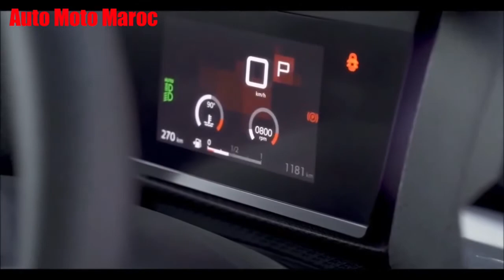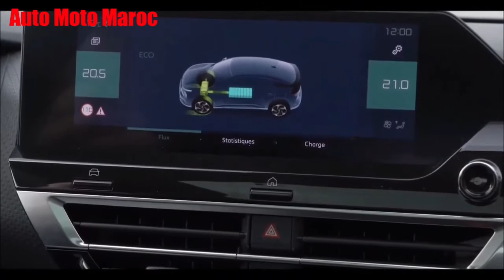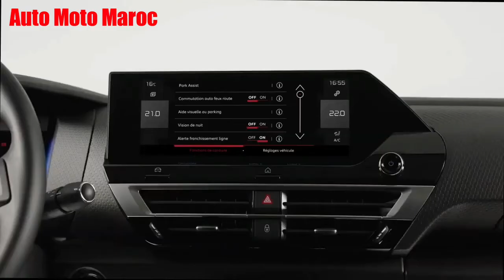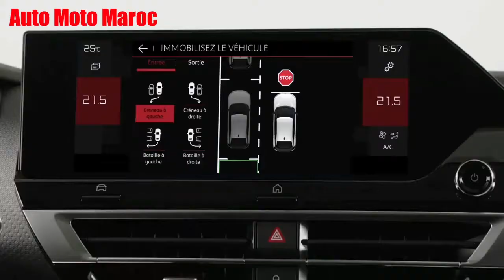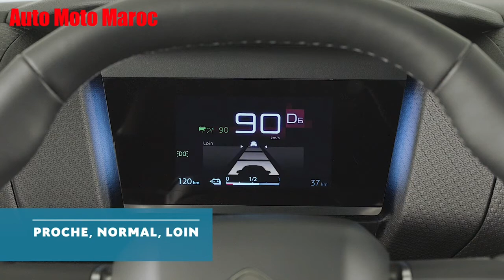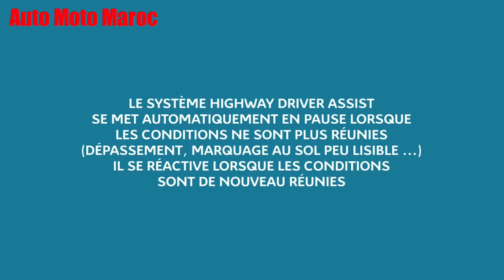Nouvelle 2021 Citroën C4 Au Maroc || Extérieur, Technologie, aide au stationnement, Intérieur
Nouvelle Citroën 2021 C4 Maroc - Citroën C4 2021 Prix Maroc / Citroën C4 Electrique 2021
Review Citroën C4 2021 | Test Drive Citroën C4 2021 - Fiche Technique Citroën C4 2021, Intérieur Citroën C4 2021 / Citroën C4 Crossover 2021
Price Citroën C4 2021 - Safety Citroën C4 2021
Citroën C4 2021 Au Maroc || Citroën C4 2021 Carwow - Park Assist Citroën C4 2021 - Range Citroën C4 Electrique 2021, Top Speed Citroën C4 2021 || Citroën C4 2021 Carwow - Citroën C4 2021 Cactus.

Fiche technique Citroën C4 Maroc

Année de sortie du modèle : 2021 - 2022

Carburant : Diesel

Frais d'immatriculation : 4.305 Dhs

Frais peinture métallisée : 4.000 Dhs

Puissance fiscale : 6 cv

Puissance réelle : 131 ch

Boite de vitesses : Automatique

Nombre de rapports : 8

Vitesse maxi : 201 km/h

Conso./ville : 6 Litres/100 km

Conso./route : 4 Litres/100 km

Conso./mixte : 5 Litres/100 km

Catégorie : Compact.

Nombre de portes : 5.

Coffre (litre) : 380 litres.